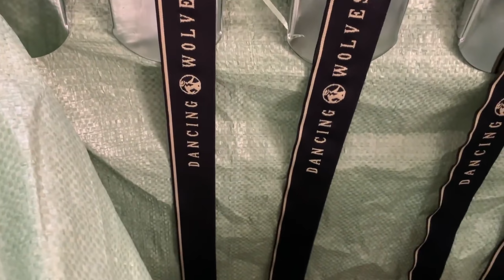How to Debug a Jacquard Loom for Ribbon Weaving? 👏 What's the Working Principle of a Jacquard Loom?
A Jacquard loom is an advanced textile device used to create intricate patterns and designs. Operating based on Jacquard weaving technology, this machine is capable of achieving highly complex textures and patterns. The standout feature of a Jacquard loom is its ability to control the movement of each weaving unit (such as individual warp threads in the loom), allowing for intricate patterns and designs to be woven.

The working principle of a Jacquard loom can be briefly summarized as follows: The machine employs a device known as "Jacquard cards," which have numerous punched holes. Each hole represents a specific action for a weaving unit, such as raising or lowering a warp thread. The control system of the Jacquard loom arranges these cards in a specific sequence based on the desired design, forming a chain of cards. As the loom operates, this chain of cards is mechanically driven, and the holes in the cards control the corresponding actions of the weaving units, thus weaving the intended pattern.

However, issues may arise during the operation of a Jacquard loom, necessitating debugging. The process of debugging a Jacquard loom may involve the following steps:

Check Machine Setup: Ensure the machine is set up correctly, including tension, loom speed, and other relevant settings.

Inspect Card Chain: Examine the card chain to ensure it's properly assembled, with no jams or breaks.

Check Jacquard Cards: Verify that the punched holes on the Jacquard cards are clean and undamaged.

Inspect Drive System: Examine the card chain drive system to ensure it's functioning properly, without loose or damaged components.

Adjust Card Sequence: If pattern errors occur, you might need to rearrange the cards on the chain to ensure they are in the correct order.

Inspect Weaving Units: Check that weaving units are correctly raising and lowering; adjustments to loom settings might be necessary.

Check Electrical System: If the loom is electrically powered, inspect the electrical system for proper functioning, checking for any wire breaks or circuit issues.

Test and Iterate: Run the machine for testing, making adjustments based on actual results, and progressively resolve issues.

In conclusion, a Jacquard loom employs Jacquard weaving technology to achieve intricate patterns and designs. Debugging such a machine involves a thorough examination of various aspects, from the card chain to the weaving units, to ensure smooth operation and the desired outcomes.

we are a leading manufacturer of different types of garment accessories including webbing, zipper, button, shoelace, drawcords, and more. Garment accessories factory production professional cotton thread wholesale rainbow thread sewing cotton thread.